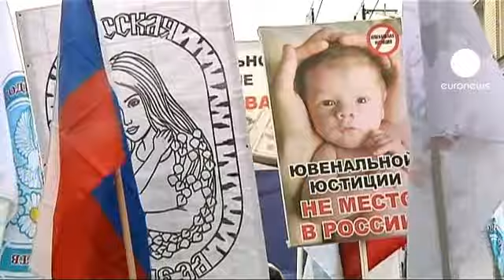Muscovites rally as US-Russia adoption row flares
Thousands of people hit the frosty streets of Moscow on March 2 to take part in a march supporting Russian motherhood and children.

Many attended to show support for a government ban on US adoptions of Russian children, carrying banners with messages such as "Goodbye America!" and "Give back our children!"

Tensions between Moscow and Washington over the ban flared up again this week - as Russian officials suggested that the death of three-year-old Max Shatto, adopted in America, may have been the result of abuse.

One protester said, "I believe that Russian children should stay here and be raised by Russian citizens, within our traditions and our families. We have strong traditions that we must pass on."

But anti-US messages are only part of the picture. Many of the protesters are also calling for improvements in Russia's own care system, echoing President Vladimir Putin's demands for better care for orphans in their homeland.

Max Shatto died in Texas in January and US authorities ruled it an accident. The Shattos' lawyer argued that Max had behavioural issues, citing these as a reason for bruises found on his body. The Russian authorities have launched their own investigation.